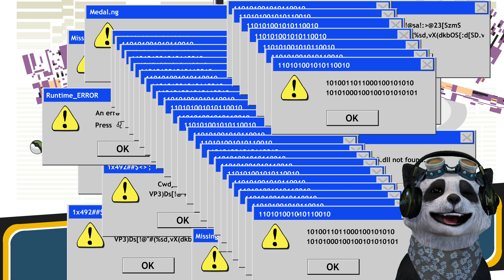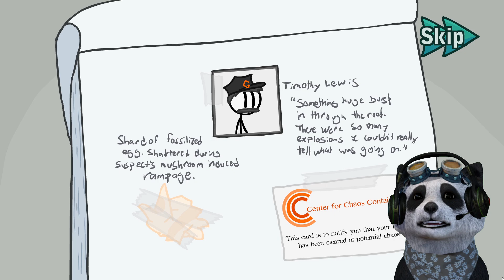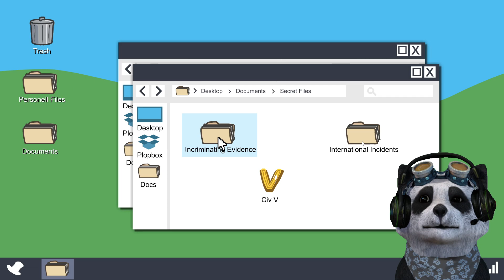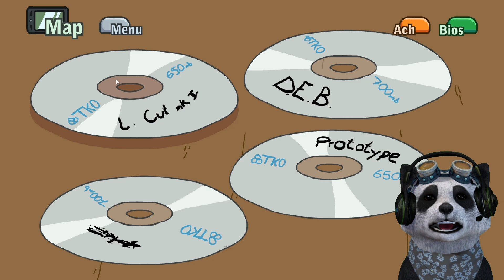MISI MERAMPOK BANK! - The Henry Stickmin Collection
Kali ini Poo Panda cobain game Henry si stickman nih! Di game Henry bakalan mencuri di berbagai tempat, dan tugas kita adalah menentukan alat apa yang akan digunakan si Henry. Setiap alat yang kita gunakan ternyata membawa ending yang berbeda loh!